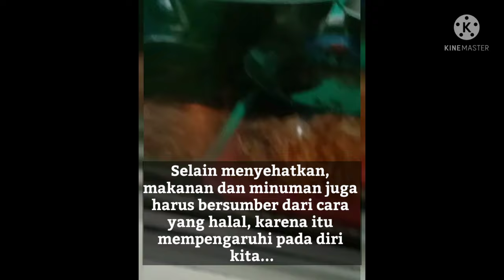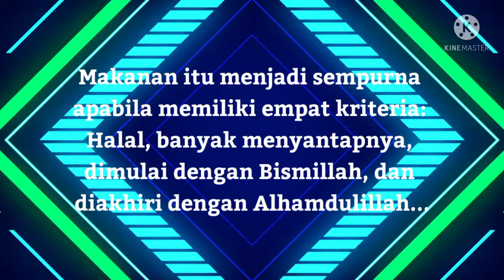"DINNER ON THE TOUCH SCREEN"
Jangan lupa makan, karena
lebih baik makan daripada
menunggu harapan...

Terimakasih Sobat sudah meluangkan waktu menyimak Video ini...
Ada notif di dashboard Insya Alloh  langsung meluncur... 🙏